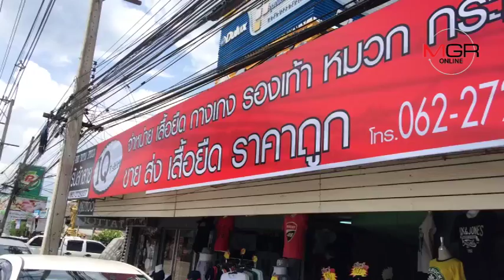ตร.ภาค5จับร้านขายเสื้อปลอมเครื่องหมายการค้ายี่ห้อดัง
ตร.ภาค5จับร้านขายเสื้อปลอมเครื่องหมายการค้ายี่ห้อดัง 07/09/2018